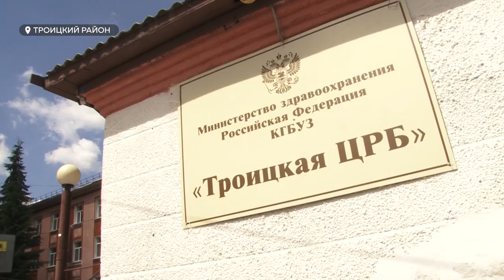Первый ремонт за 55 лет. Как обновляют районную больницу в Троицке?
В Троицкой районной больнице завершили первую часть реконструкции хирургического отделения. Причём, это важно не только для жителей района.

Дело в том, что в ЦРБ часто попадают пострадавшие с федеральной трассы Барнаул-Бийск, которую называют «дорогой смерти». Продолжит Ирина Корчагина.